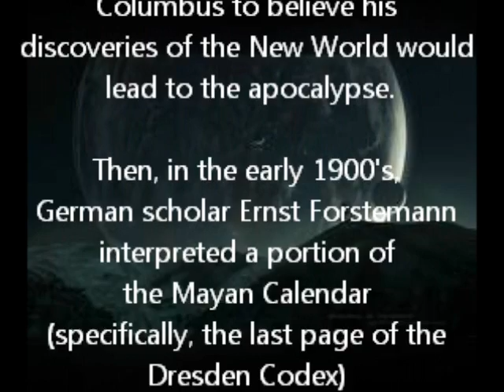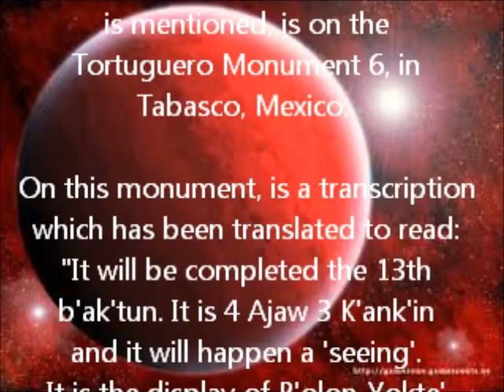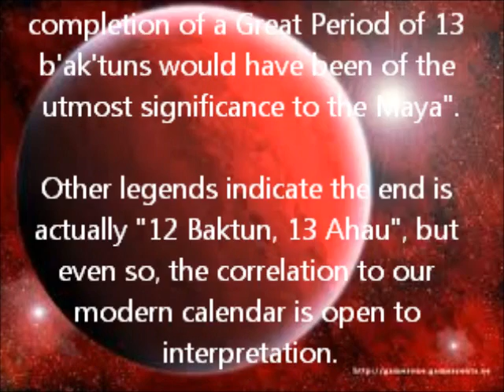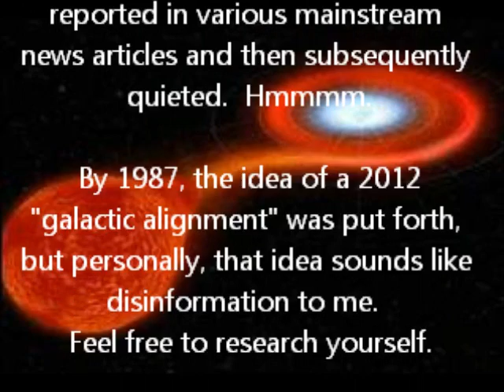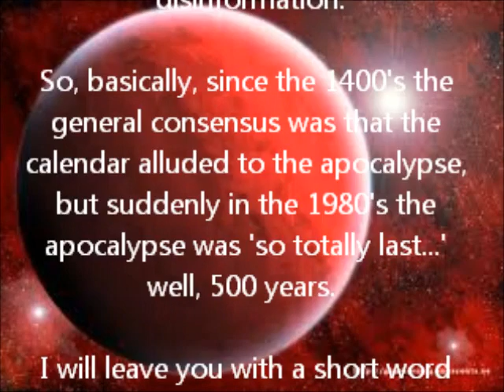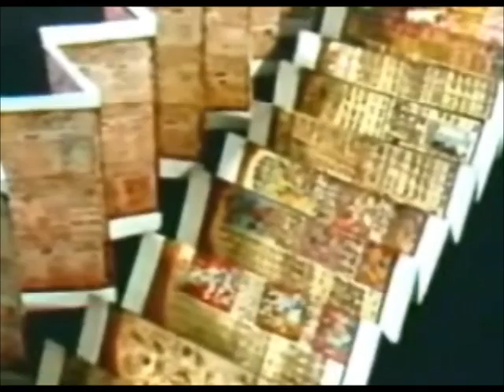Short History of the Mayan Calendar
This provides a brief history of Mayan research beginning in the 1400s.  The original Mayan Calendar end date, as proposed by Harvard Archeologist and Anthropologist Michael Coe in the 1960's, was December 24, 2011.  It was revised later in the 1980's.